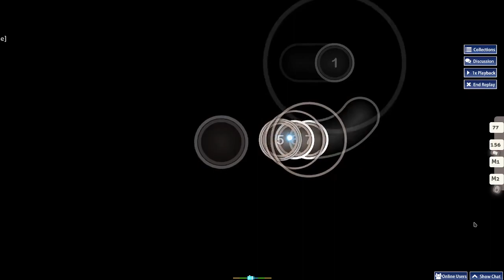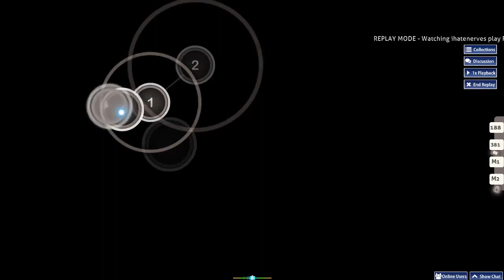Floxytek vs Billx - 30's Swing Tek [Insane](5)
gyahdamn rip at end lol